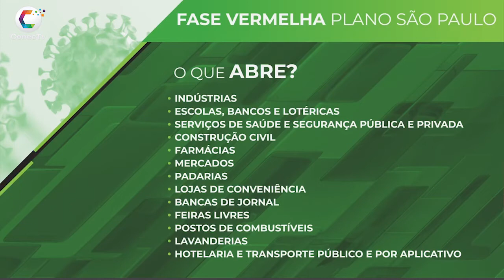Resumo da Semana da Região Oeste | Programa 4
As principais notícias que movimentaram a semana da Região Oeste da Grande São Paulo contada de uma maneira rápida e prática.